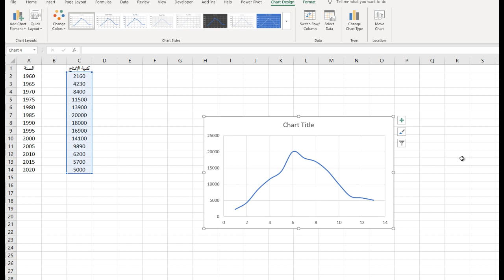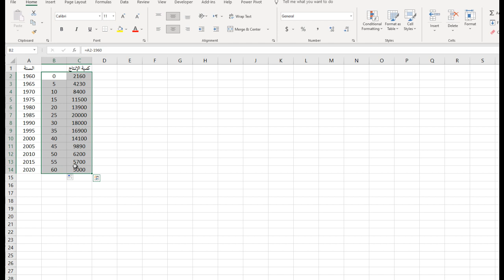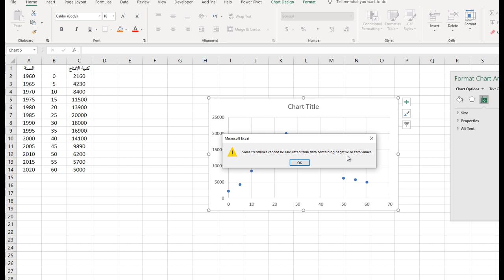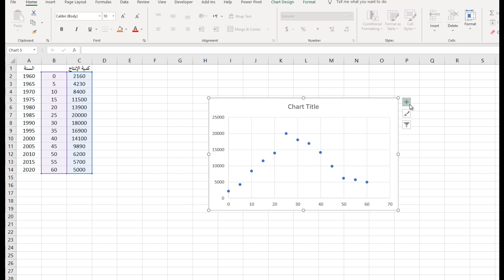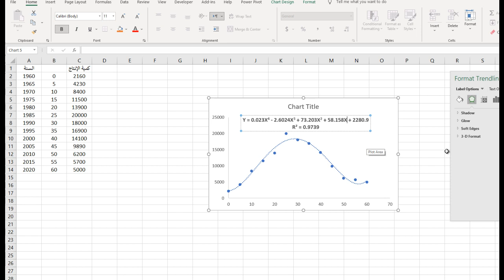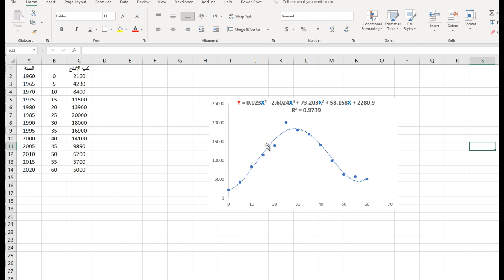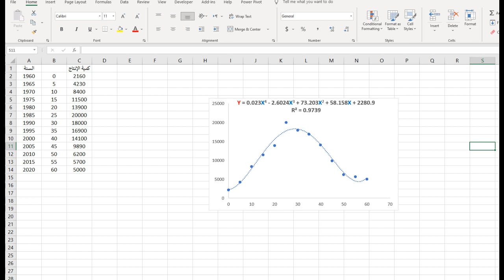طريقة إجراء الانحدار غير الخطي بواسطة برنامج الإكسل Polynomial Regression in Excel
يشرح هذا المقطع كيفية إجراء عملية انحدار غير خطي من الدرجة الرابعة بواسطة برنامج الإكسل   ... Fourth Degree Polynomial Regressin in Excel